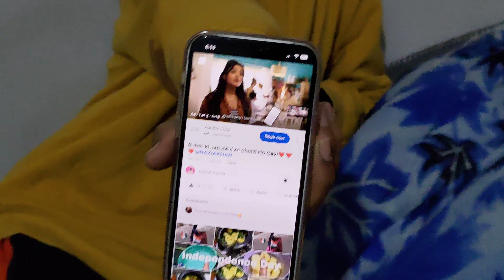ubaid ke sath Sara ghar ja rahi hai